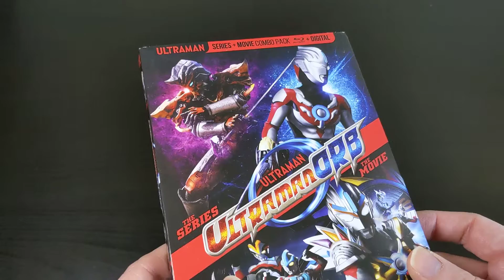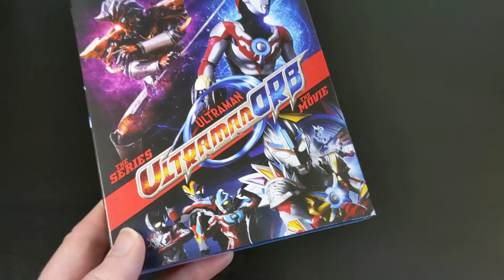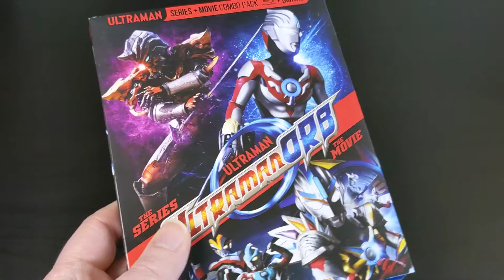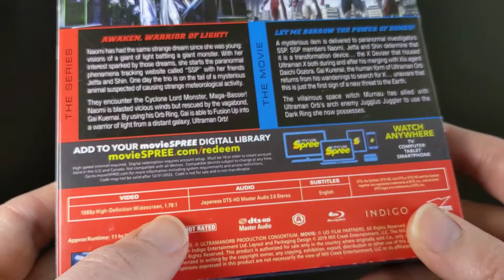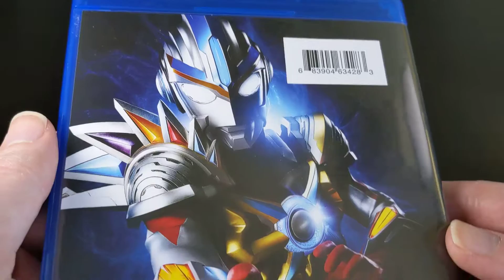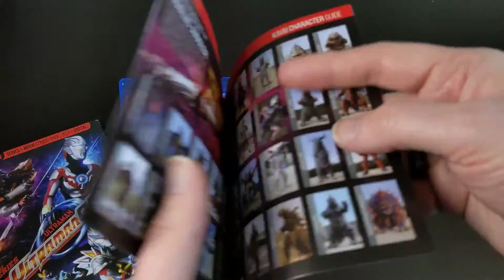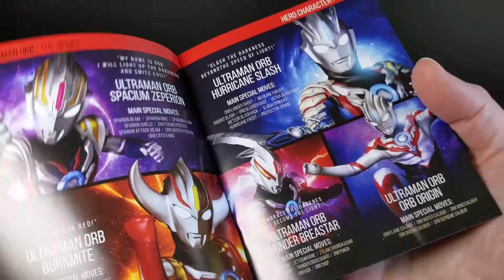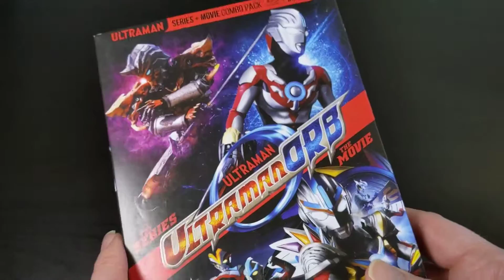Ultraman Orb: Series & Movie Blu-ray Unboxing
Check out this cool unboxing...I'll show you everything you need to see! If you're interested, you can purchase this item from Amazon

If you enjoyed this video, please remember to click the Thumbs Up button on this video and Subscribe to my channel, in addition to clicking the Notification Bell so that you'll never miss a future video!

If you'd like to chat with other fans of the channel and get some extra behind-the-scenes content, be sure to like me on Facebook too!